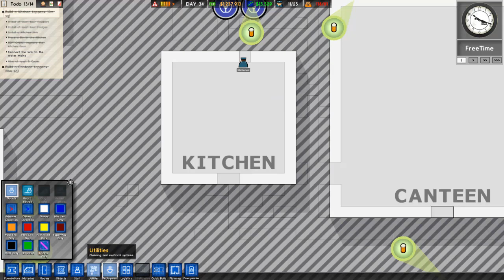Prisoner Needs!- Prison Architect Episode 4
Prison Architect allows you as a player to manage a fully operative prison and keep the prisoners in order at all times.